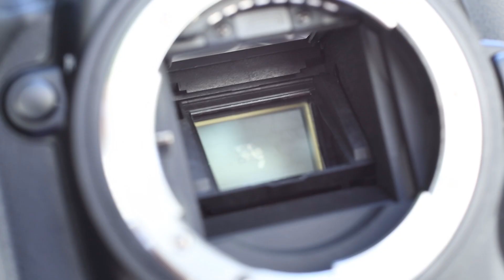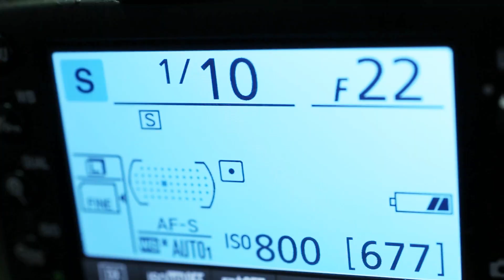Timpul de expunere - notiuni introductive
Un scurt video educativ care isi propune sa lamureasca una din necesitatile de baza ale fotografiei:
Ce este timpul de expunere?
La ce foloseste?
Cum influenteaza el imaginea?